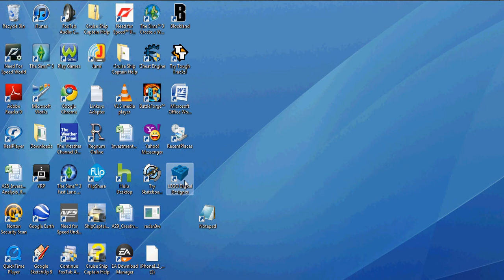lego digital designer glitch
lego please fix this